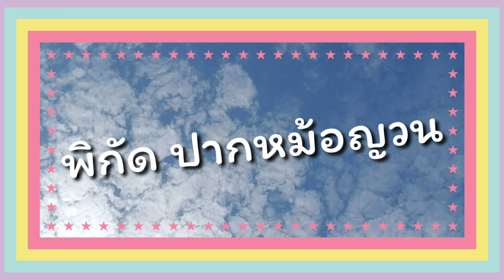ใครตามล่าปากหม้อญวน พัทยา ต้องดู!! | ทรายอยากเล่า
ตามล่าปากหม้อญวน พัทยา | Little sea
ใครตามหาร้าน ปากหม้อณวน แถวพัทยา ต้องดู!! เพราะเราตามหาแบบปากหม้อจริงๆแบบนี้มานาน รึไม่รู้เอง 55

ขออภัยด้วยนะคะ มีพิมพ์ผิด "แป้งละลายในแป้งสุดๆ" 🙏 ต้องเป็น แป้งละลายในปากสุดๆ นะคะ เผลอลบfile ตัดต่อไปแล้ว ขออภัยด้วยนะคะ